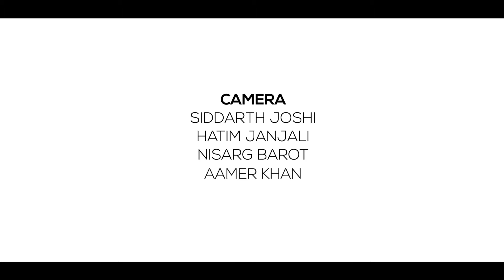Khadtaal & Dholak Jugalbandi - Merasi Music